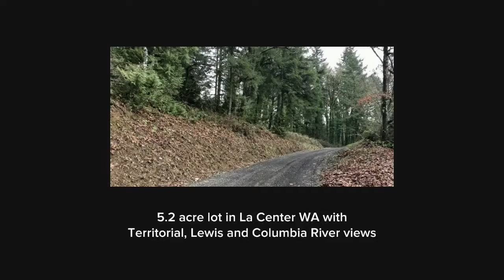La Center Home on Acreage - To Be Built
🔑🏠Just listed in La Center, WA - to be built by UrbanNWHomes, starting at $550,000...

✔️5.2 scenic acres
✔️River and territorial views
✔️2300+ square feet
✔️Master on the main